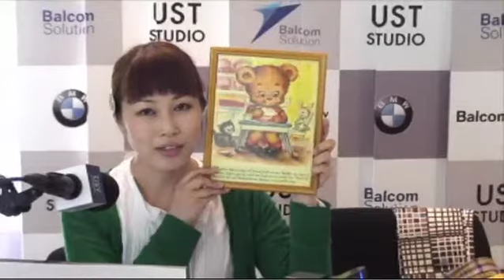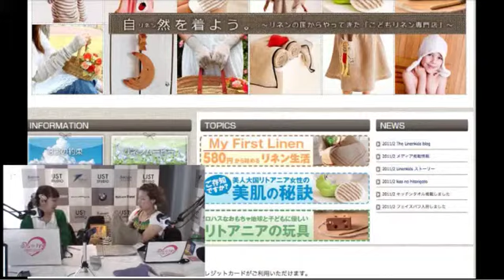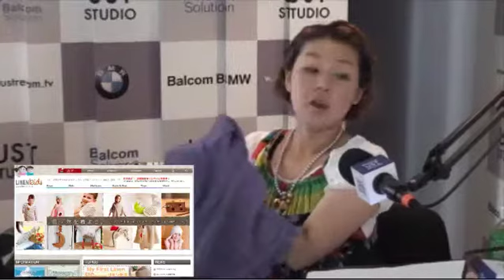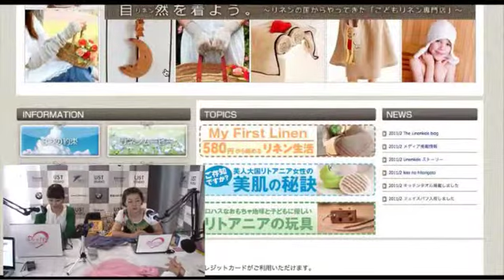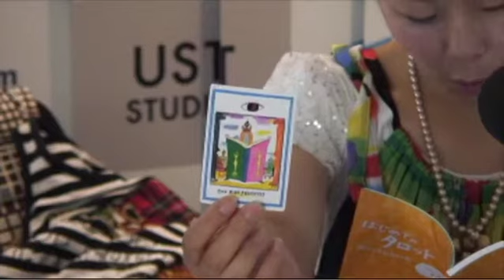ぶちかわ５回目（May 26, 2011）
「ぶちかわさんゲスト」リネンキッズ 奥野希枝子さん ／「500円でどうですか？がスタジオへ受け取りに来てくれたぞ（2011年5月26日thu） - Captured Live on Ustream